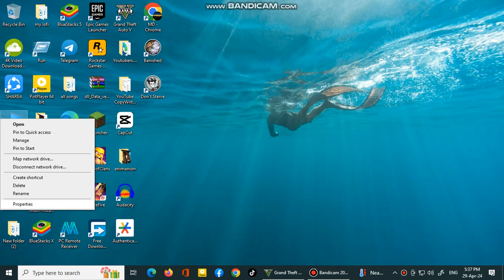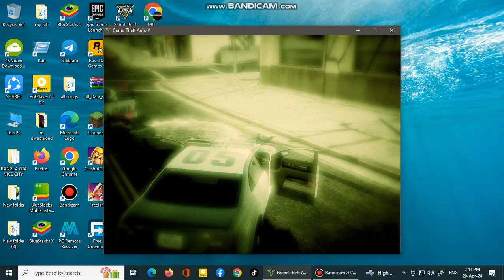GTA V I3 3RD GEN || with fully low end grafic card gta v gameplay test